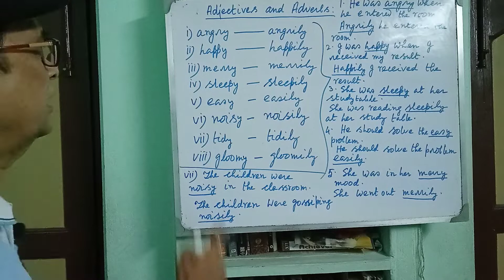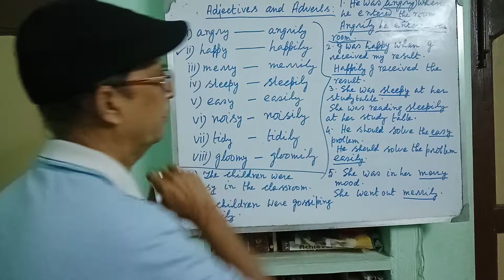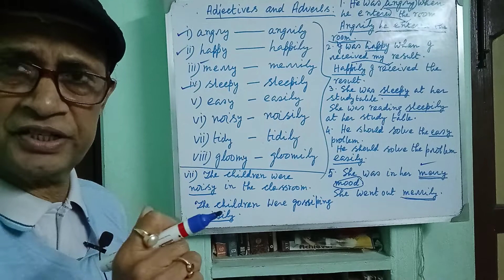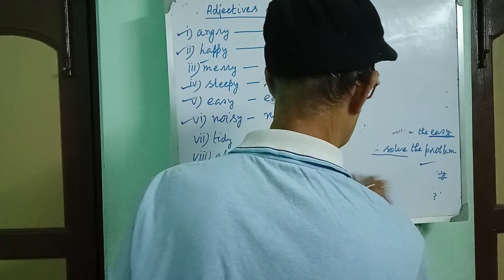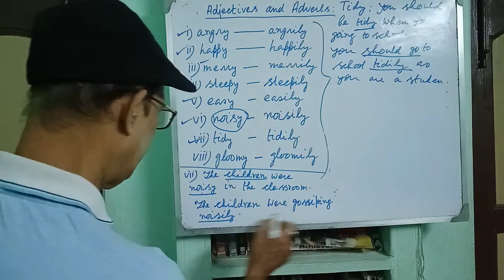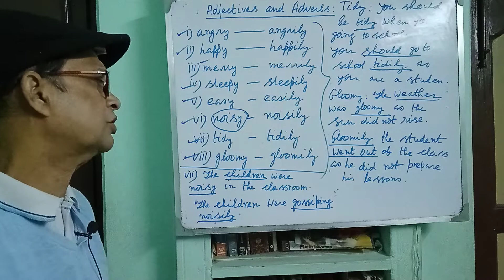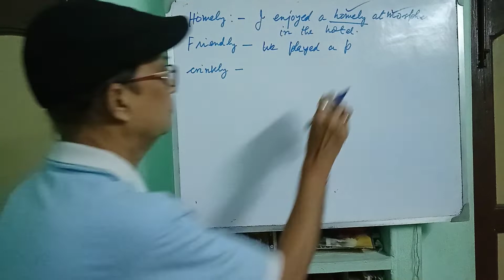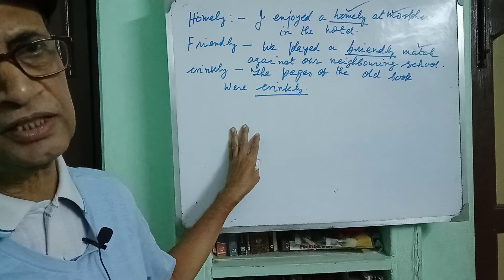Adjectives and Adverbs in The Fun They Had CBSE Class ix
Their Meanings and Use